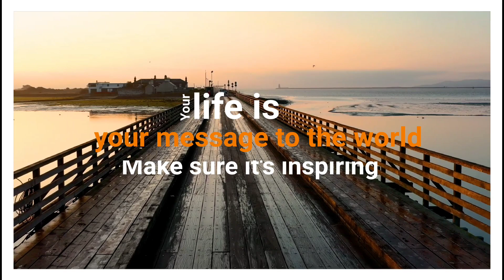Bagaimana caranya supaya konsisten ?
bagaimana meningkatkan motivasi
carilah pada dirimu
apa yg membuatmu bisa semangat dan konsisten
bagaimana supaya bisa konsisten
tips supaya konsisten
semangat para youtuber. ibu ibu, pekerja, pedagang, bapak bapak
semuanya ayo ttp cari motivasi mu sendiri